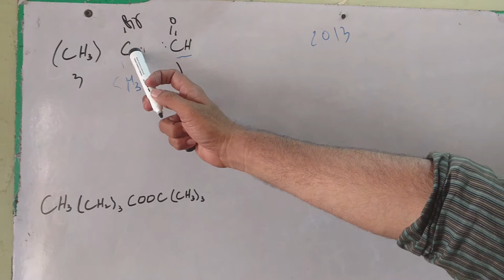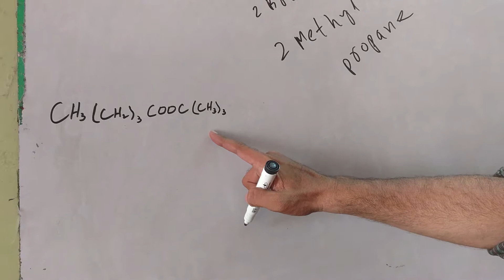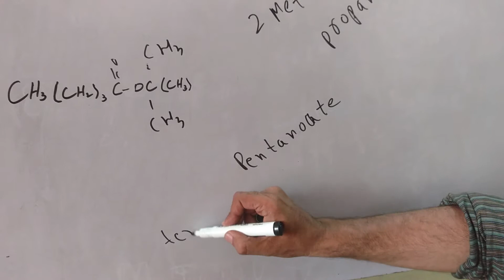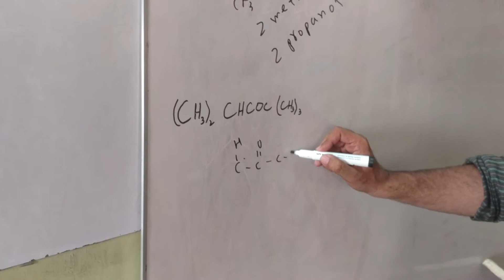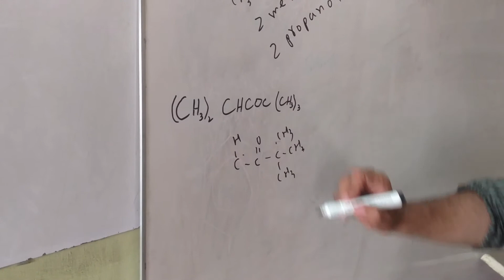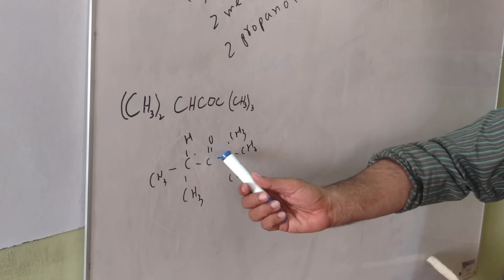iupac 2013 second year chemistry past paper solution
second year chemistry past paper solution